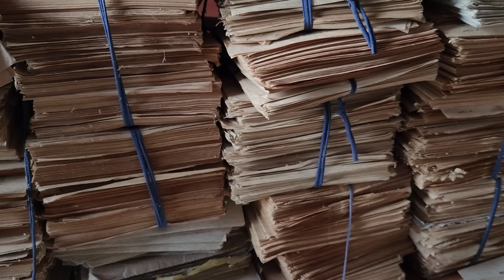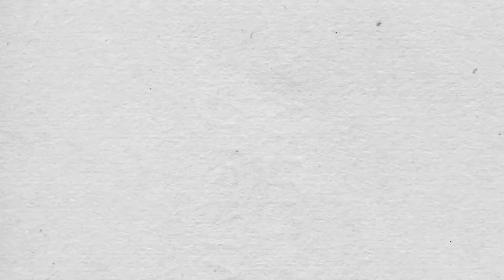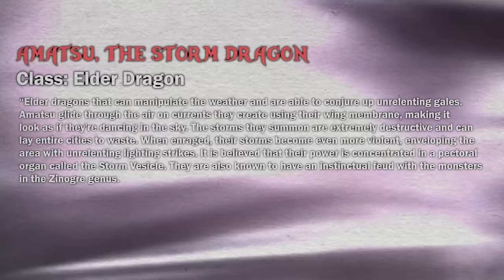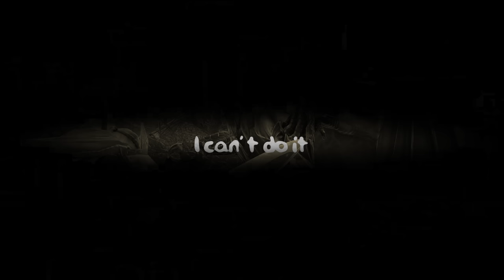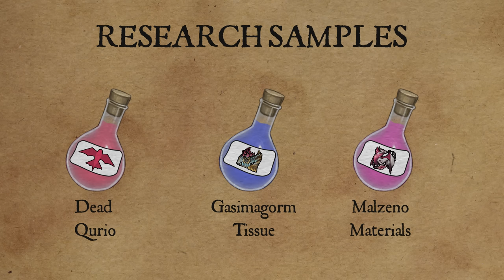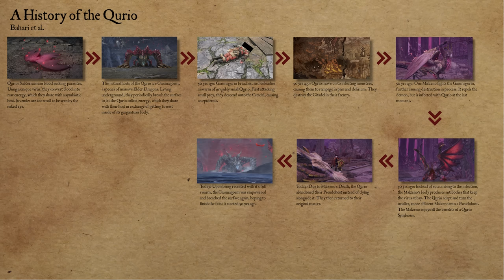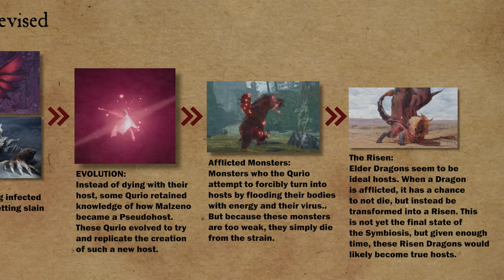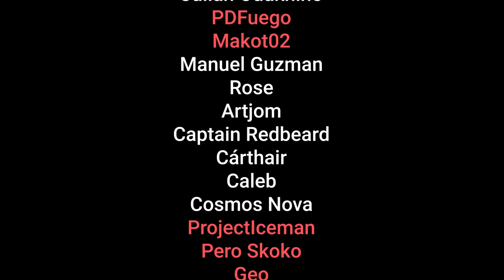The Nature of Monster Hunter Rise - The Forbidden Episode | Ecology Documentary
TIMESTAMPS:
00:00:00 - Intro
00:01:42 - Entry 1
00:08:13 - Entry 2
00:21:12 - Entry 3
00:45:42 - Entry 4
00:51:39 - Entry 5
01:16:45 - Entry 6
01:37:28 - Entry 7
01:55:56 - Entry 8
02:10:03 - Entry 9
02:24:34 - Entry 10
02:38:02 - Entry 11
02:52:00 - Credits
02:53:58 - Epilogue